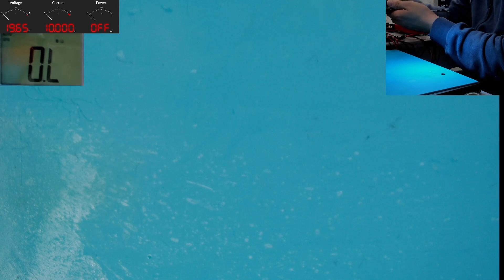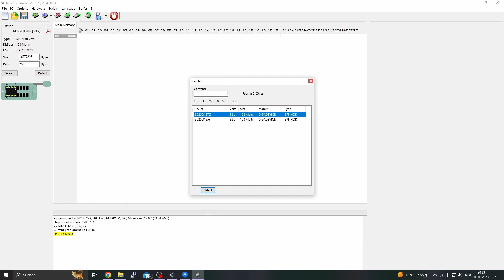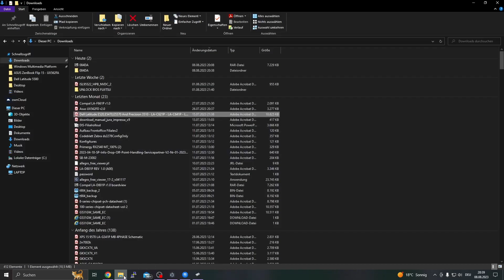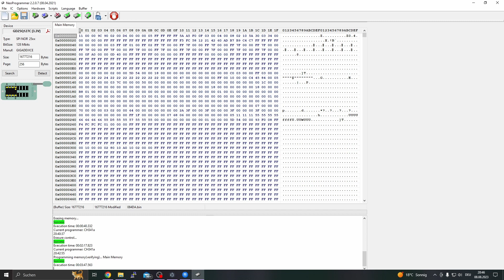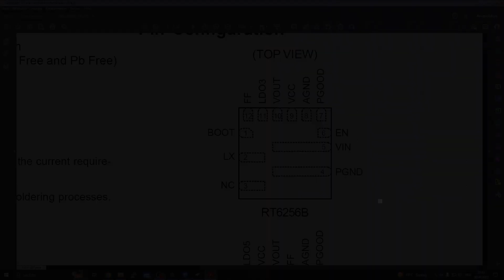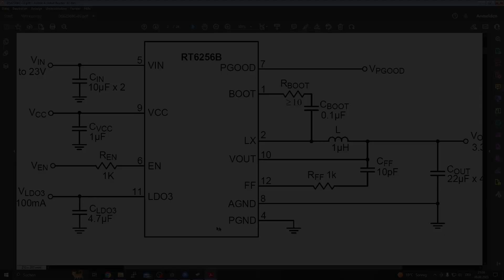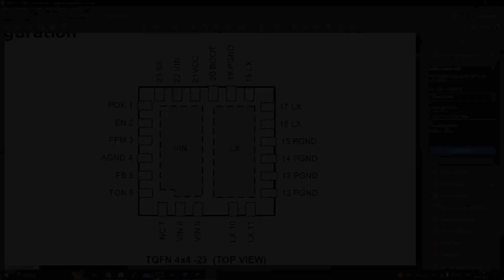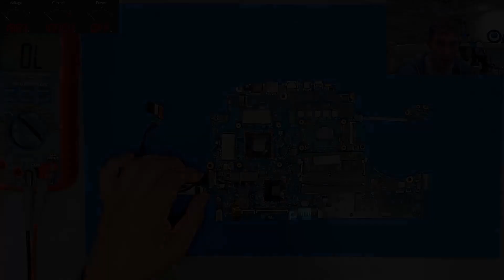HP OMEN 15 - Keine Reaktion, Kein offensichtlicher Kurzschluss, Was ist das los...? - DEUTSCH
Tools:
Microscope: Eakins 1080P 48MP 180x with big stand and 0.5x Barlow lense

Software: OBS Studio (recording) & DaVinci Resolve + Microsoft Paint.net (Editing) - FREE